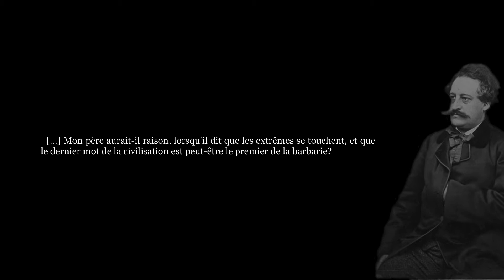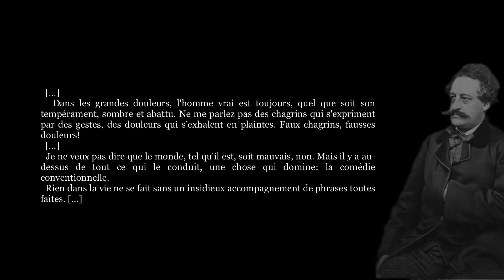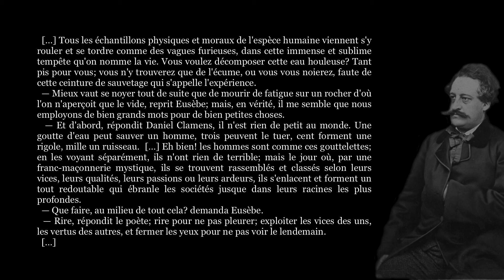Jules Noriac, LA BÊTISE HUMAINE (Extraits)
✍   « Lorsque Eusèbe eut atteint sa vingt-unième année, son père, M. Martin, qui était un homme de bon sens, lui dit:
  — Eusèbe, vous n'êtes plus un enfant, il est temps de vous instruire. […]
  […] Je vous envoie à Paris, la ville civilisée par excellence. Jamais vous n'aurez théâtre plus beau pour étudier le monde. Profitez-en. Allez, Eusèbe, ne prenez pas le bien d'autrui: vous n'auriez pas d'excuse, puisque vous possédez. Ne déguisez jamais la vérité: le jeu n'en vaut pas la chandelle. Ne frappez point le faible, mais ne le défendez pas: vous vous feriez deux adversaires. Efforcez-vous de n'avoir point d'ennemis ni d'amis, ce qui est la même chose; et maintenant adieu, mon enfant, voici la diligence. » Jules Noriac (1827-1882)

0:00 - 1er extrait
0:14 - 2e extrait
0:45 - 3e extrait
1:17 - 4e extrait
2:32 - Générique

🎵 Bande sonore originale : Dream Machine - Hymn Of The Ruin